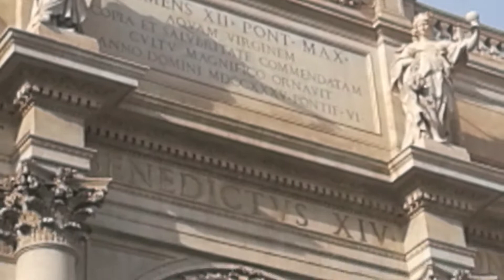2018 - ROMA, La Fontana di Trevi (1)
La Fontana di Trevi, un monumento che mi affascina. Ogni volta che vado nella città capitolina ci faccio sempre una puntatina.